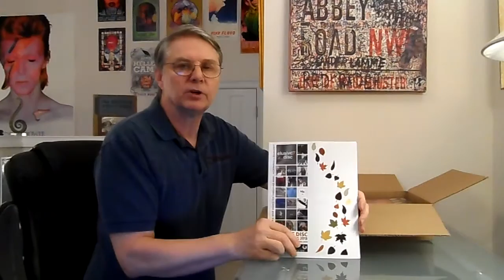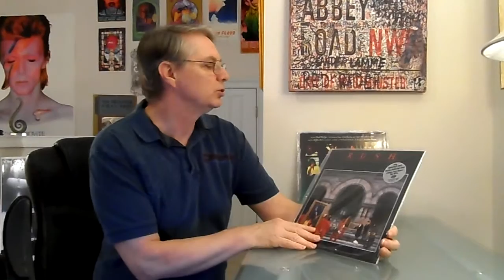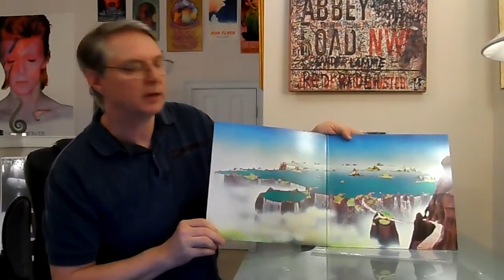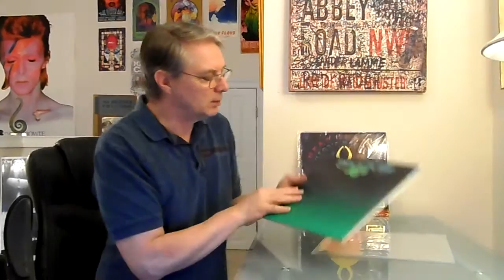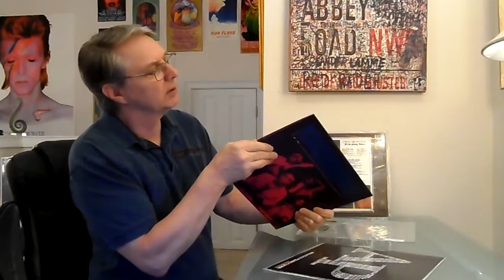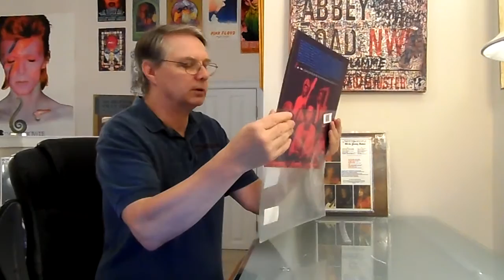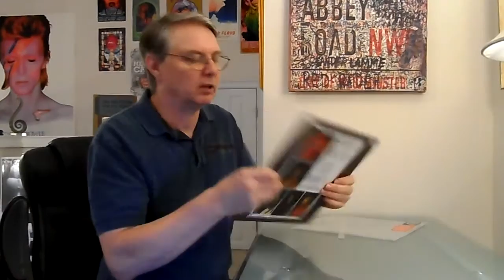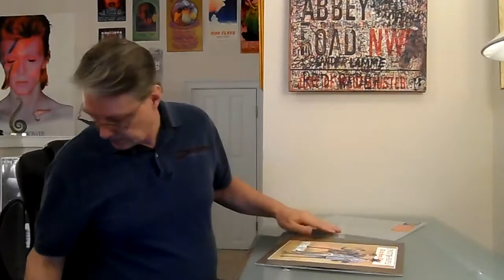elusive disc unboxing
unboxing from the elusive disc, judas priest mfsl, yes close to the edge 1/2 speed mastered, herbie hancock head hunters quality records pressing, mott the hoople all the young dudes quality records pressing, yes the yes album 45 rpm, eagles the long run wea 180 gram, Rush moving pictures 200gram dmm.